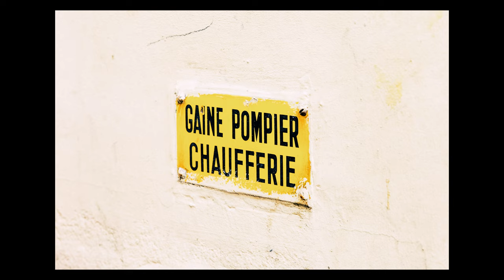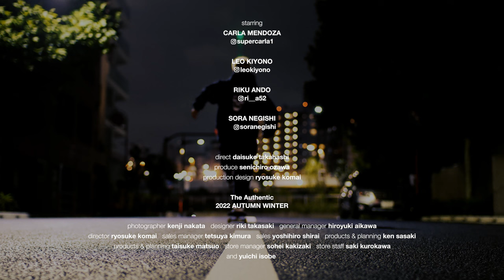【F.A.T.】movie vol.9 "The Authentic"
今は亡き大好きな写真家のソール・ライター。部屋中にあった膨大なスナップ写真と、未現像のフィルムたち。ひたすらニューヨークのストリートでシャッターをきってきた人。大都会に生きる不安とかカオス。そんな世界で生活しながら、薄汚れた都会だからこそ浮き彫りになる本質的な色を撮影してきた。彼の作品、『early color』という１冊は、なにはなくともすぐに手にとってパラパラと日々眺めているお気に入りのひとつ。ストリートの写真家が、当時のアメリカの『ELLE』『ヴォーグ』『エスクアイア』などの一大ファッション誌のグラビアワークを手掛けていたのも好きなエピソード。今回は、敬愛する『early color』をヒントに、20周年を迎えたF.A.T.にとってのオーセンティックなカラー（イエロー＆ブラック）と太くて大きいとスケートボードを取り込んで立体化してみた。テーマというよりは、この都会の中で色づくF.A.T.の今を記録した。これからのさらなるF.A.T.ならではのスナップを期して。the Authentic, the F.A.T. Color!!!
Starring
Carla( @supercarla1 )
Leo Kiyono( @leokiyono )
Riku Ando( @ri__a52 )
Sora Negishi ( @soranegishi )
Produce：Senichiro Ozawa (Sb Skateboard Journal) ( @sbskateboardjournal )
Directe：Daisuke Takahashi ( @daisuketakahashi )
Photograph：Kenji Nakata
Design：Riki Takasaki（ @r_tksk ）
Product Design：Ryosuke Komai (FAT) ( @fat_ches )
fatyo fatmagazine fattokyo fatmovie # F.A.T.